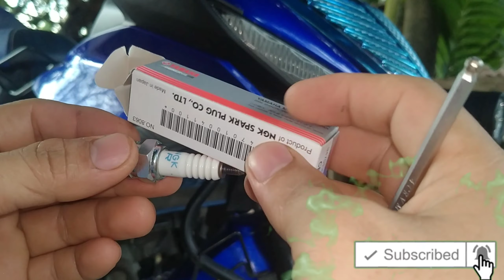Sparkplug for Yamaha Sniper Fi 150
How to Replace sparkplug for Sniper Fi 150